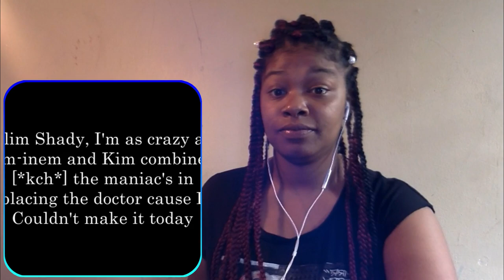Em Said What He Had To Say! Eminem - Criminal (Reaction)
React with me to the GOAT EM